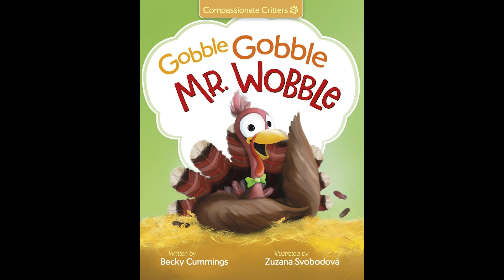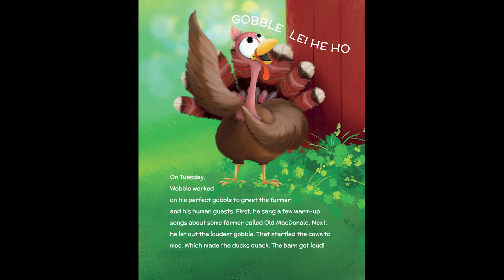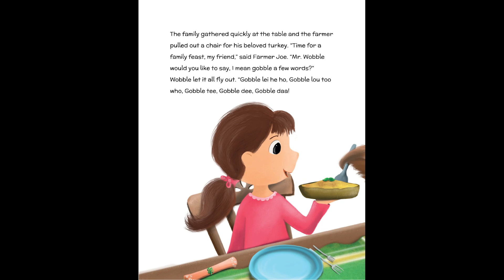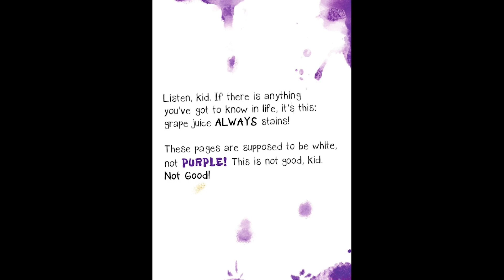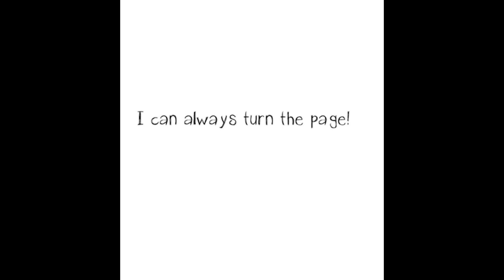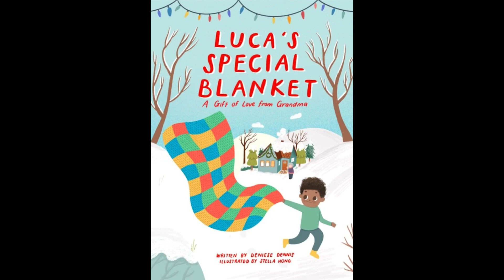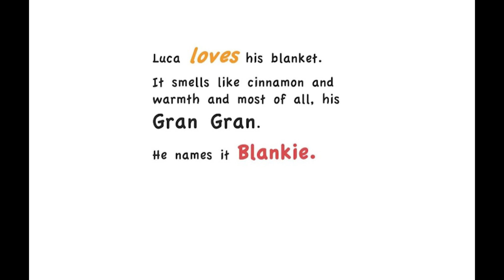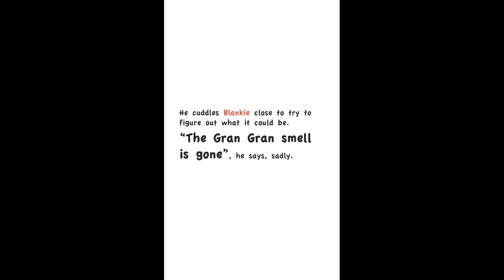Storytime with Mr. K - Compilation 4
Mr. K reads:
"Gobble Gobble Mr. Wobble" by Becky Cummings. Illustrated by Zuzana Svobodova.
and
"This Book is Perfect" by Ron Keres. Illustrated by Arthur Lin.

Mrs. K reads:
"Luca's Special Blanket: A Gift of Love from Grandma" by Deniese Dennis. Illustrated by Stella Hong.

Watch along and learn with the hilarious brother and sister duo, Frank and June, as they listen and react to the story.

to purchase this and other great books.